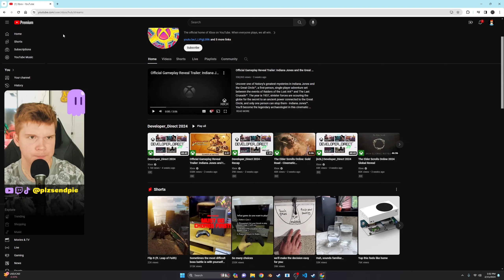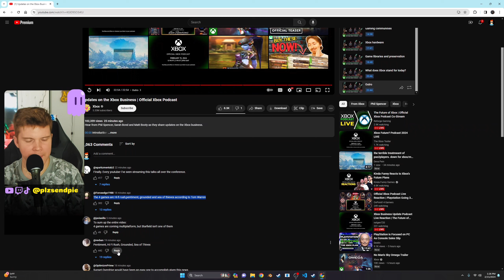Xbox Business "Update" Reactions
.um wtf Phil